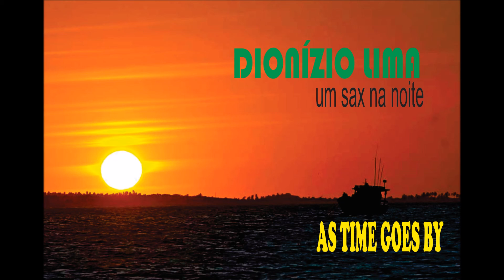As time goes by, by Dionízio Lima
As  time goes by, uma canção de Herman Hupfeld.